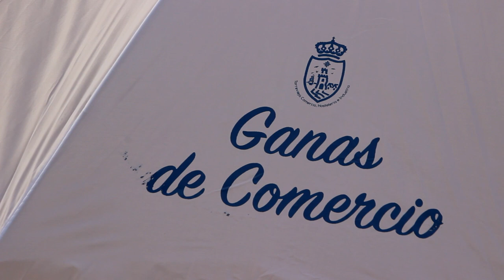Amanecer en la playa del Cura - Torrevieja (18/07/2020)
¡Muy buenos días! Hoy amanecemos en la playa del Cura junto a los amigos de la Concejalía de Comercio de Torrevieja y Apymeco que han llevado a cabo una acción de difusión del comercio local colocando sombrillas en las parcelas de la playa. El día ha comenzado con algunas nubes y con una temperatura mínima de 23ºC.